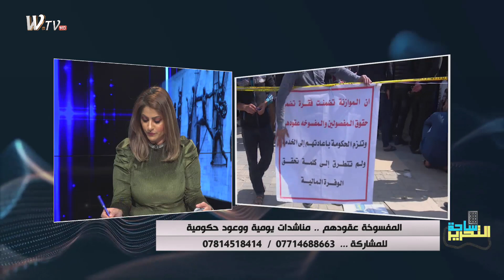العميد يحيى رسول : اكو فد خير بالايام القادمة ..وذلك بخصوص " المدنيين المفسوخة عقودهم " في الوزارة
العيد يحيى رسول : اكو فد خير بالايام القادمة ...  وذلك بخصوص " المدنيين المفسوخة عقودهم "  في وزارة الدفاع .